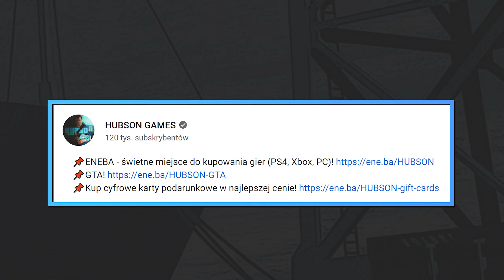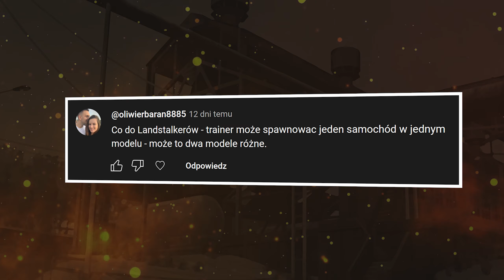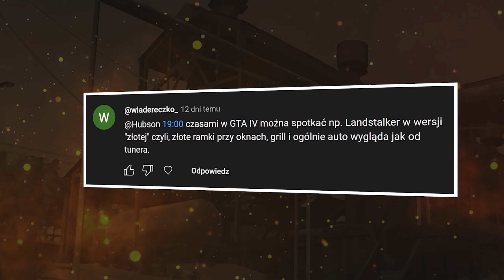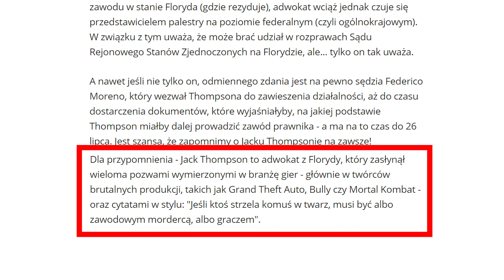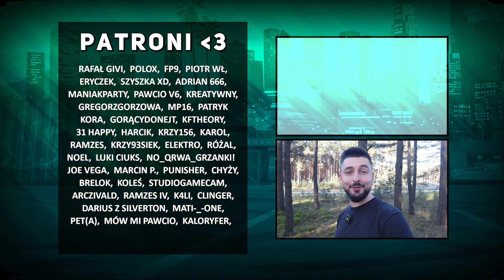CZY NIKO MA INSTYNKT PRZETRWANIA? | POGROMCY MITÓW GTA 4 S02EP28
🙏 Dziękuję za każdą złotówkę! (donejt)

📌 Specyfikacja Komputera:
Karta Graficzna - RTX 3070Ti   |   Procesor - Intel Core i7-11700   |   Ram - 32 GB

📌 Sprzęt, z którego korzystam:
•  Mysz G102
•  Kamera Logitech StreamCam
•  Mikrofon Rode XDM-100

00:00 Wstęp
00:53 Sugestia 01
04:42 Mit 01
06:59 Mit 02
09:14 Mit 03
11:29 Mit 04
13:58 Mit 05
15:43 Zakończenie